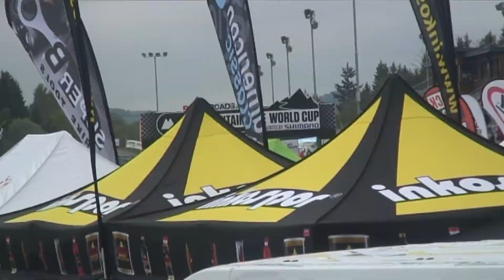UCI Mountain Bike World Cup/ Cross-Country Olimpic 3-Men Elite-Nové Mesto 2012.05.13.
Parti András sikeresen teljesítette az Olimpiai kvótát a férfi elit cross country versenyen,a Csehországi világbajnokságon.